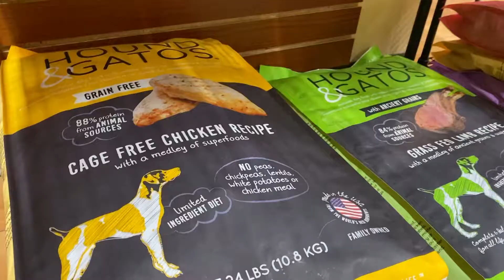Hound & Gatos Partnership FB video